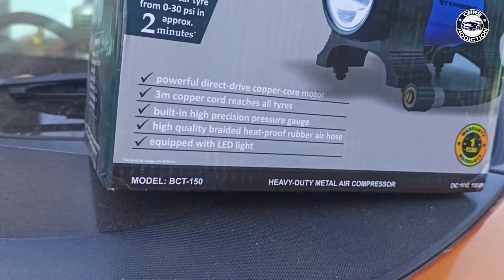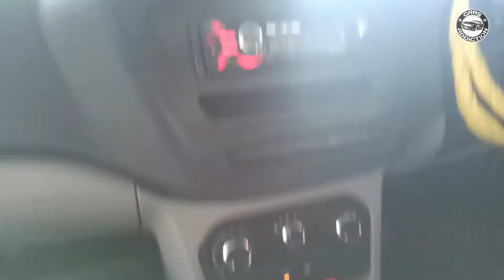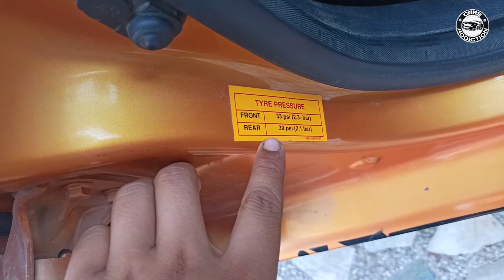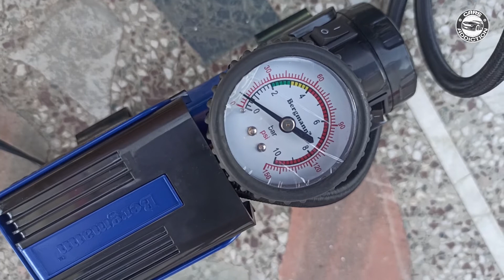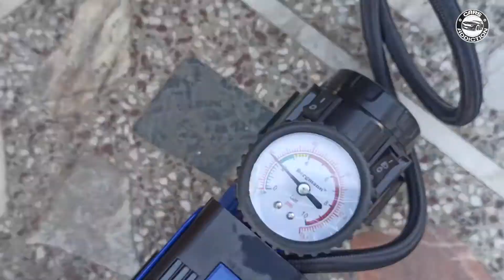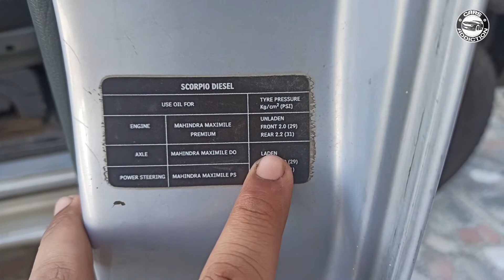12V Car Tyre Inflator | Bergmann Typhoon | Cars Addiction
In this video, I'm going to review a 12 V car tyre inflator (Bergmann Typhoon ).

Time Stamps -
00:00 - Introduction
00:15 - Disclaimer
00:19 - Product Overview
01:38 - LED light testing
02:10 - Performance Test
05:46 - Testing Inflator on Scorpio
07:36 - Conclusion
08:44 - Outro

Track Info -
Title: Hard Times
Artist: FAYZED
Genre: Rap - Hip Hop